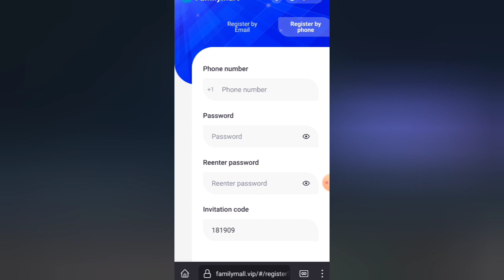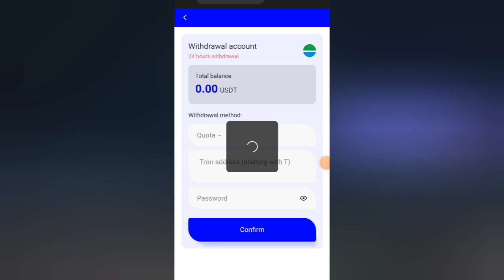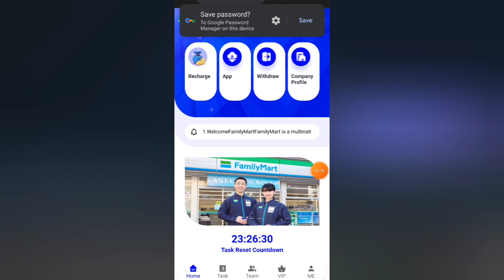Best Usdt Earning Site Today | Daily Earn $5 Usdt | Usdt Mining Site 2024 | Online Income Site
FamilyMart is now open to individual users. Anyone can invest for a fee and payments are automatically deposited into your account 24 hours a day.

Funds are monitored and managed by Binance Exchange to avoid investor capital losses

FamilyMart is recruiting investment partners from all over the world! Invite your friends to join us! Earn a fixed amount of money every day!

New users can get 1,000 USDT for free when registering (you can withdraw money immediately after becoming a VIP member for 180 days)

1: Only USDT currency can be used for deposit investment, and the TRC20 network is selected.

2: The usage period of each level is 365 days.

3: Ends at 00:00 EST daily. New tasks are automatically refreshed every day. You can get rewards by completing the orders specified by the merchant every day.

4: You can only withdraw coins once a day, there is no time limit, it will arrive within 3 minutes, and the withdrawal fee is 0. The minimum withdrawal amount is 1 USDT, with no upper limit.

5: New users can get 1,000 USDT (you can withdraw money immediately after joining VIP membership for 180 days)

FamilyMart offers 3 ways to earn USDT:

A: Anyone can invest on their own, recharge to purchase levels, and obtain fixed income.

B: Invite friends to join and you can get 13% rebate.

C: Form a strong team and receive team rewards to receive USDT rewards.

Answer: The fixed profits at specific levels are as follows, valid for 365 days:

FM-01 quota is 5USDT, daily income is 1.66USDT

FM-02 quota 15USDT, daily income 5USDT

FM-03 quota 75USDT, daily income 25USDT

FM-04 quota 255USDT, daily income 85USDT

FM-05 quota 600USDT, daily income 200USDT

FM-06 quota 1500USDT, daily income 500USDT

FM-07 quota 3000USDT, daily income 1000USDT

FM-08 quota is 6000USDT, daily income is 2000USDT

FM-09 quota 9000USDT, daily income 3000USDT

FM-10 quota is 15,000 USDT, daily income is 5,000 USDT

B: Invite friends to get level 3 13% commission as follows:

10% for first-level members, if the other party recharges 500 USDT, you will get 50 USDT

2% for second-level members, if the other party recharges 500 USDT, you will get 10 USDT

1% for third-level members, if the other party recharges 500USDT, you will get 5U

C:Super agent team daily full reward policy

The total team deposit within 24 hours is 500 USDT, and the reward is 6 USDT

The total team deposit within 24 hours is 1,000 USDT, and the reward is 15 USDT

The total team deposit within 24 hours is 3,000 USDT, and the reward is 50 USDT

The total team deposit within 24 hours is 10,000 USDT, and the reward is 170 USDT

The total team deposit within 24 hours is 30,000 USDT, and the reward is 510 USDT

The total team deposit within 24 hours is 50,000 USDT, and the reward is 720 USDT

The total team deposit within 24 hours is 100,000 USDT, and the reward is 1,600 USDT

Note: If you are eligible, please contact customer service within 24 hours to claim your rewards. Once the period expires, it will be considered invalid and your team must recalculate within 24 hours. If you meet the conditions, please contact customer service immediately to claim your rewards. Prizes can be withdrawn immediately with no upper limit. The more people refer to your invitation code link, the greater the reward!